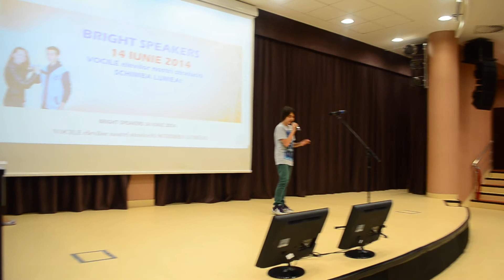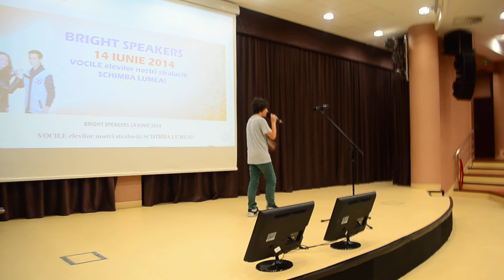Bright Speakers Competition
Speech Luca Stanciu ICHB